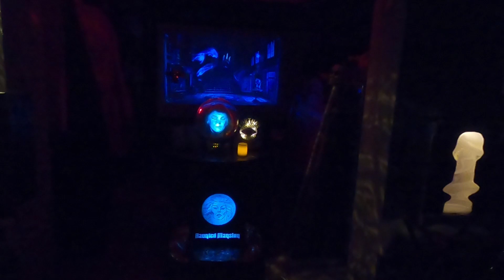Haunted Halloween photo shoot 2022 at the Glover manor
Visitors enjoyed having their pictures takin inside the Glover Manor's dead quarters alongside Marietta the ghost, The butler and maid, Madame Laota, the Haunted Mansion Following Busts and  Smiley Creepy face.